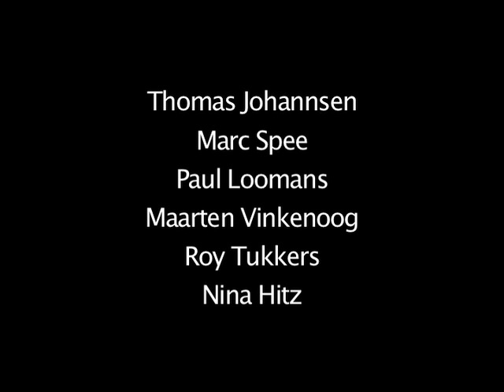Zante Kastano in de wolken - trailer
This is a 3 minute trailer of a children theatre performance that I made in the Netherlands in 2006/2007.
Title translation: "Zante Kastano in the clouds" Story: Zante Kastano is a boy who lives in the clouds and does not know what 'sleep' is. He even doesn't know how to properly lie down (given that he is 'played' by a helium puppet this comes as no surprise). Zante gets nevertheless rather curious about what 'sleeping' means and together with his friend, the cloud pilot, he starts on a journey to discover dreams, stormclouds and gravity. There is a double layer in the performance: It might occur to some audience members that what they are actually witnessing is the bed-time ritual of a father and his 4 year old son, the latter being rather reluctant about the idea of having to go to bed.
The show is performed by three musicians, one actor (the father/cloud pilot) and a helium puppet (the boy/Zante). The children have the possibility to interact with the story by creating clouds with the big white parachute cloth that the show is performed on. The music in the trailer is from the actual show. Composer: Marc Spee, Musicians: Marc Spee, Maarten Vinkenoog, Nina Hitz / Florien Hamer, Performer: Paul Loomans
The show toured until 2009 in the Netherlands and Belgium. There is a website that is not updated anymore

N.B.: The contact e-mail at the end of the video is as well out-of-date. If you would like to get in touch with me